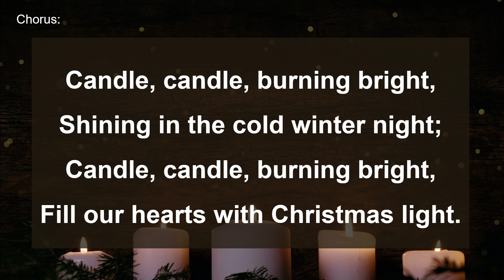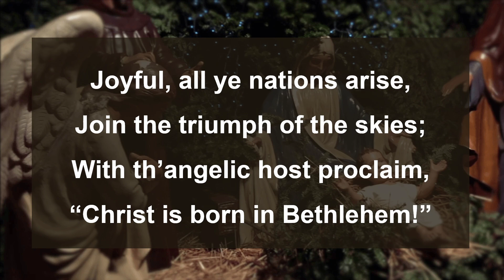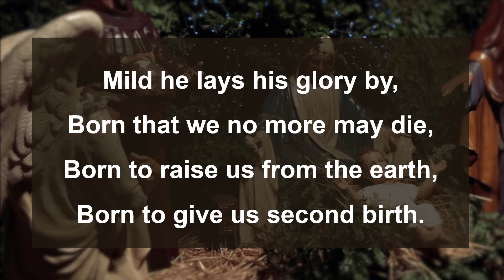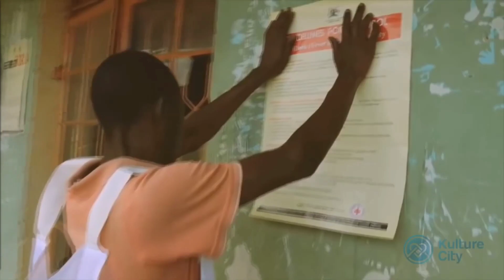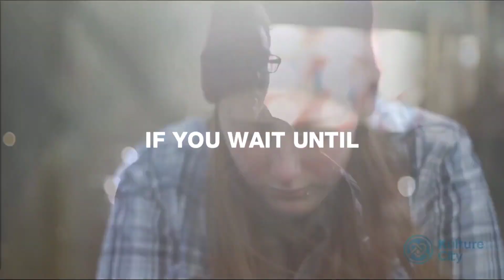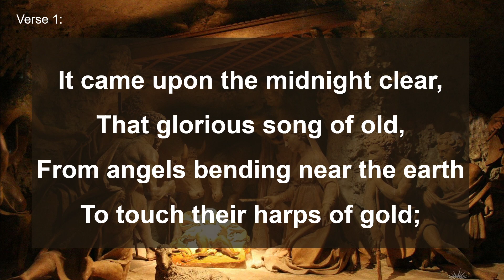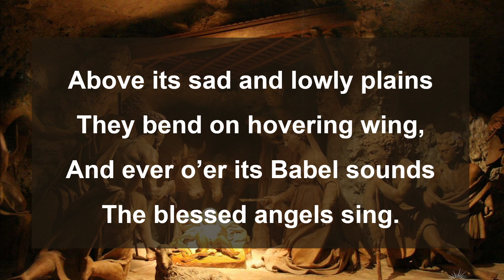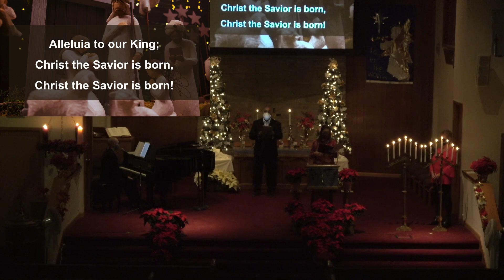Christmas Eve Service 12.24.2020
Thank you for joining us! The service begins at the 1:47 timestamp.